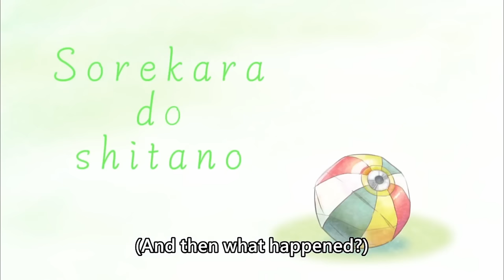[ENG SUB/Hololive] Biboo:"Mom, I'm scared pick me up"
Credits :
BGM